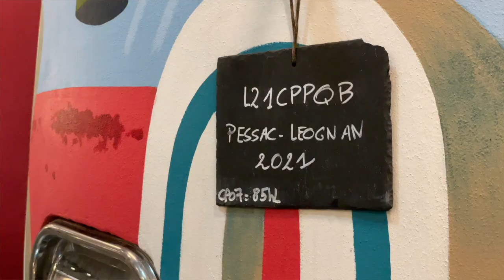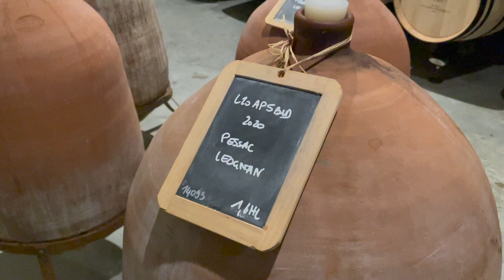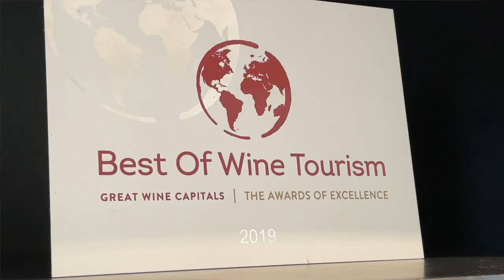Château Les Carmes Haut Brion: an absolute must-see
Our talented tour guide, Chloé, will introduce you to the Chateau Les Carmes Haut Brion, a unique winemaking estate at the heart of Bordeaux. Its extraordinary cellar, shaped like a ship’s bow, is the work of famous French architect Philippe Starck.

Music copyright: Cheel | Blue Dream